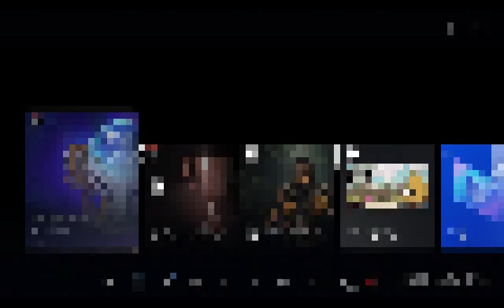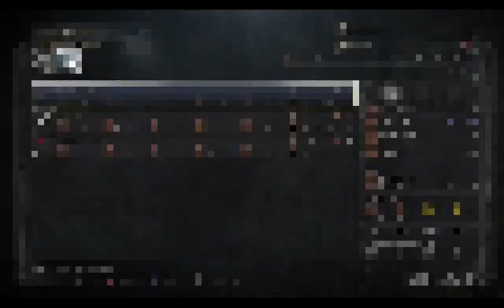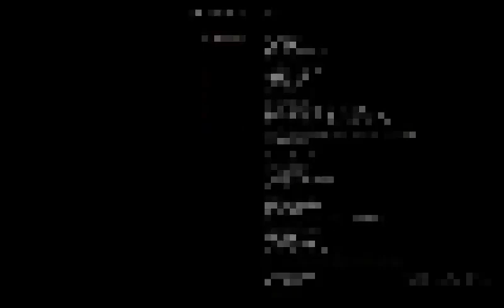XUANHUAN: Martial Arts System -Audiobook- /Part 2/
-Synopsis-
Kurogami Ichiro was desperate because he couldn’t achieve what he wanted when he once started his martial arts path at age of 8!
35 Years he spent training and honing his martial arts, but he always felt like he was born in the wrong era…
And fate played its tricks and Ichiro lost his life while saving a young girl’s life and no matter how much he trained his martial arts.
He couldn’t escape from death.
But… his story didn’t end there…
He reincarnated to a different world where martial arts and people with strength are targets of admiration…
Can Ichiro finally reach his dream while having the assistance of the Martial Arts System?
Martial Arts System seemed simple at first… But Ichiro will slowly find out…
That the Martial Arts System is far from simple.

-Author: Alekzi

webnovel audiobook,
webnovel audiobook chapter 1,
audiobook webnovel,
chinese webnovel,
chinese novel audiobook english,
chinese audiobook,
webnovel audiobook,
audiobook webnovel,
chinese webnovel,
chinese audiobook,
audiobook webnovel,
light novel audiobook naruto
light novel audiobook necromancer
light novel audiobook new